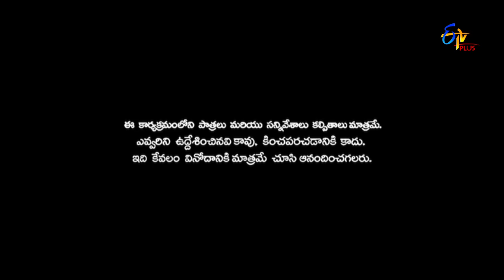Patas 2 | Freeze Dance | 9th August 2019 | ETV Plus